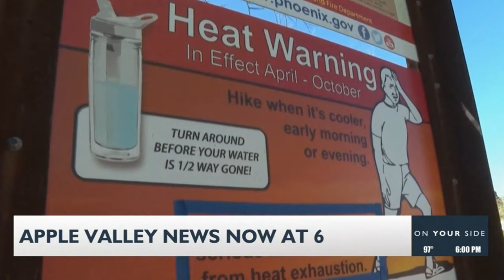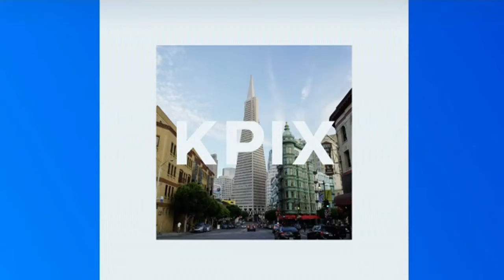Various TV Newscast Opens, Promos, and Station IDs, Part 239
From 2024. Includes coverage of the assassination attempt of Presidential candidate Donald Trump on July 13, 2024. Some viewers may find parts of the video disturbing.